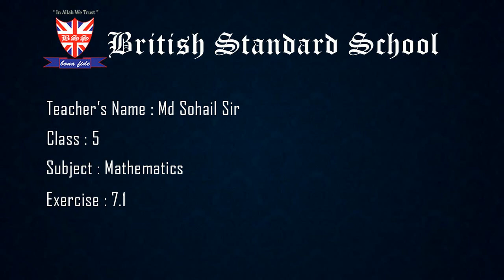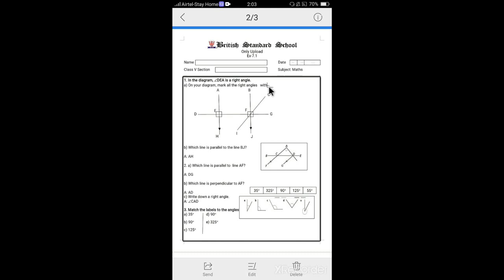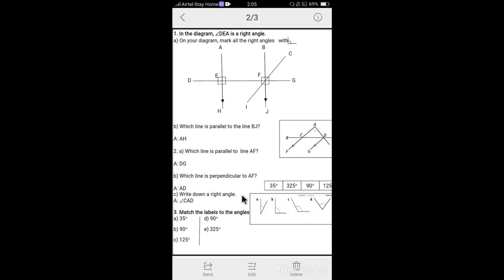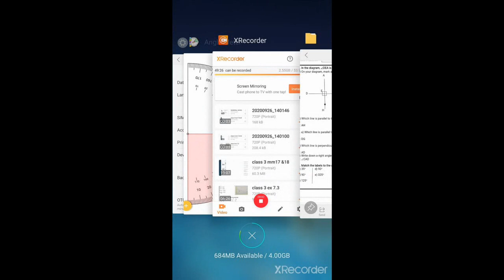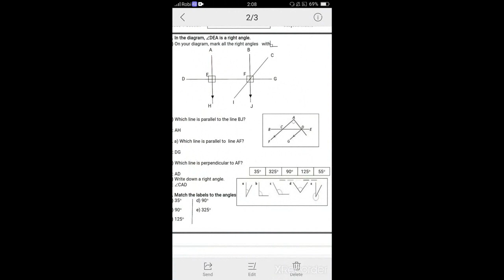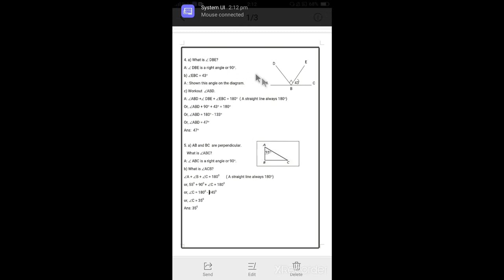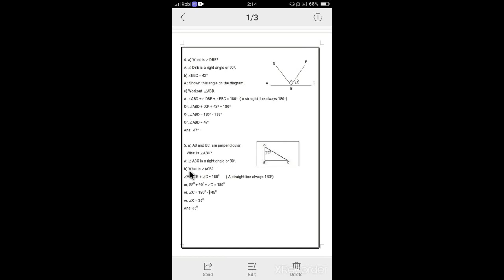Class : 5 Subject : Mathematics Exercise : 7.1